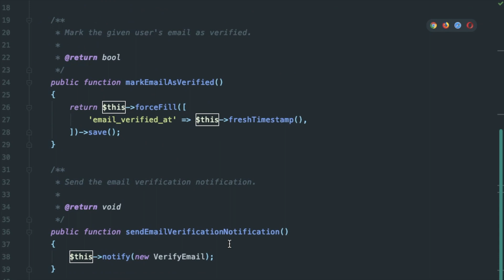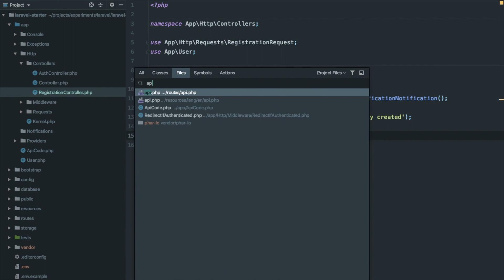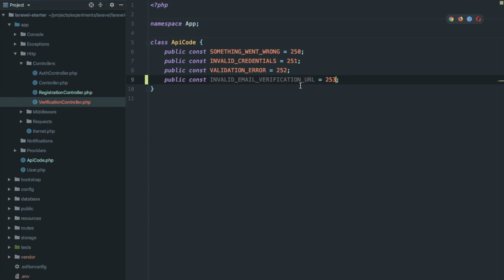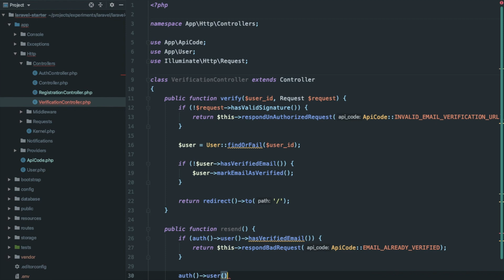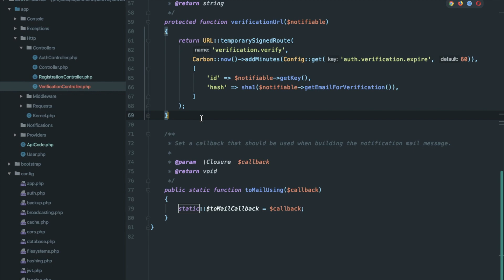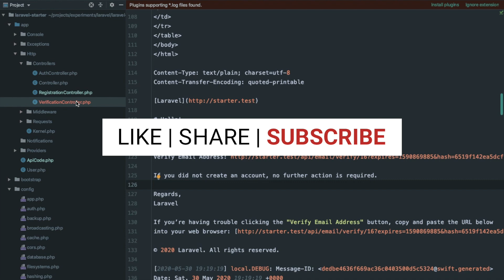Laravel 7 - Email verification APIs using inbuilt Laravel Email Verification methods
Make email verification APIs using the inbuilt Laravel email verification methods and notification template.

If you want to make your response consistent across application like i have in the video then you can watch the video